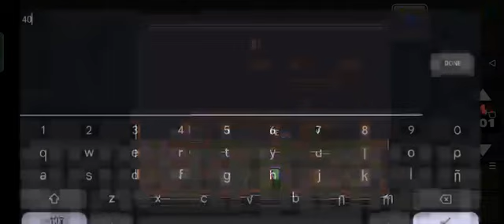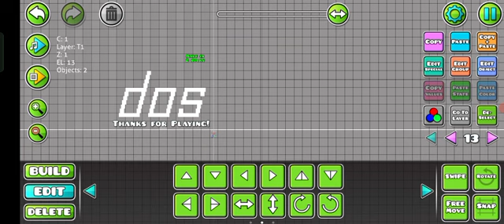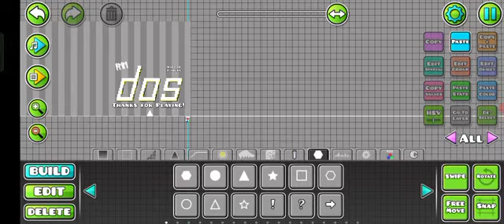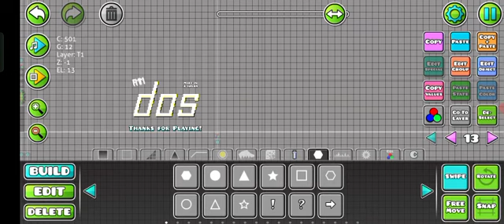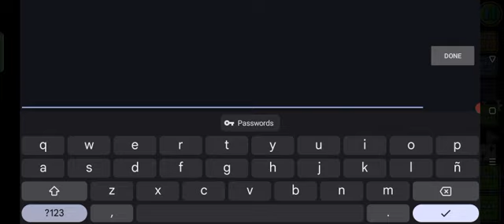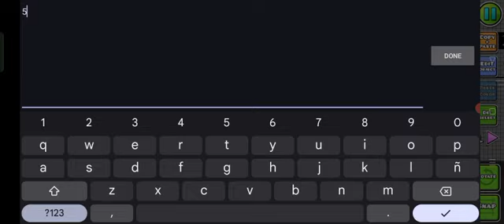building 4 levels in one day part 4: finishing dos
The only thing I skip here is putting the color loop which is also made by me more than 2 years ago. I use that loop as an asset because I like creating rainbow style level